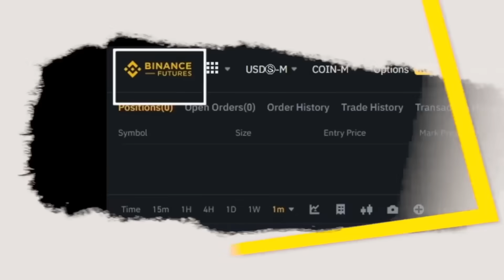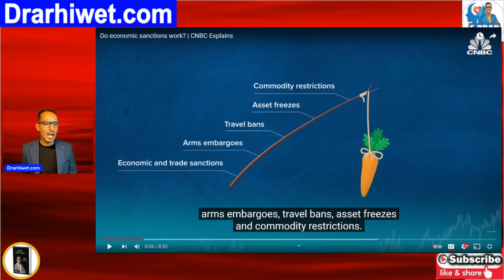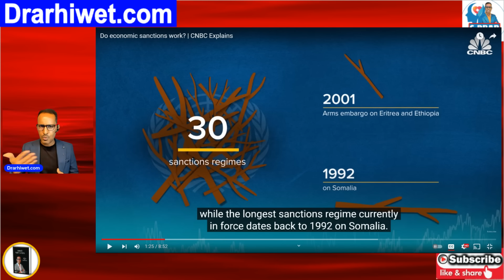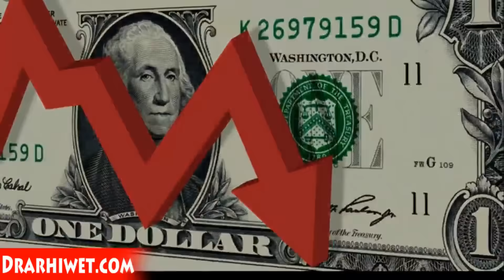ኣገዳሲ ሓበረታ ብዛዕባ እገዳታት ኣብ ልዕሊ ኤርትራ - UN Sanctions on Eritrea explained